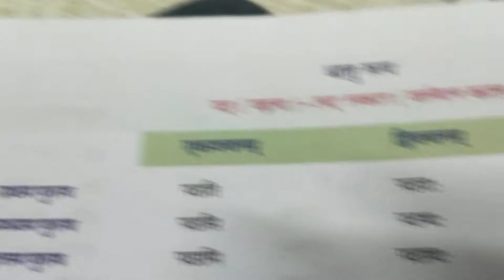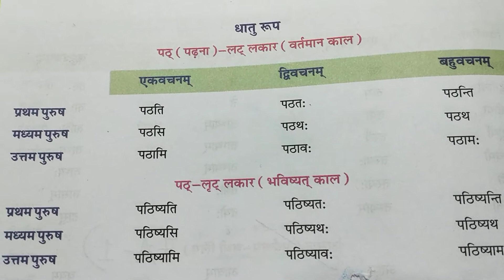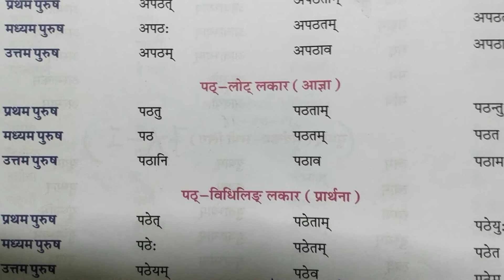path dhaatu roop in sanskrit;पठ धातु रूप संस्कृत में; monikaallclasses; Sanskrit for all classes;